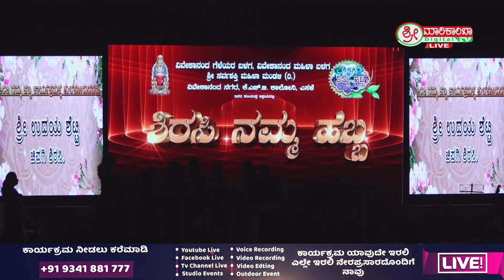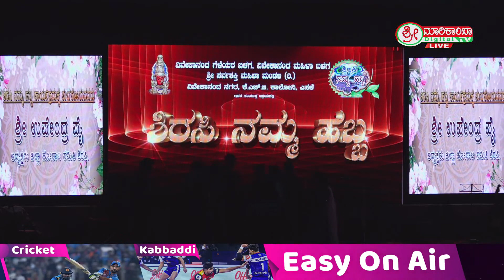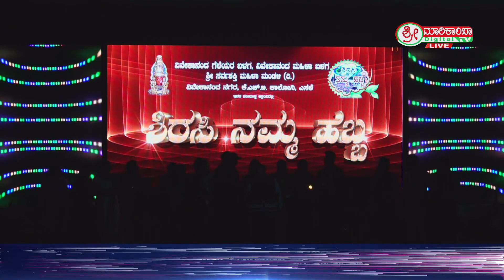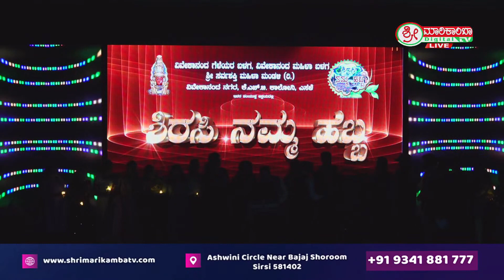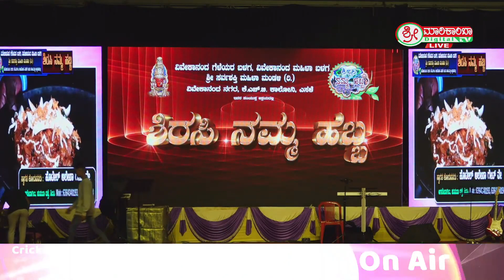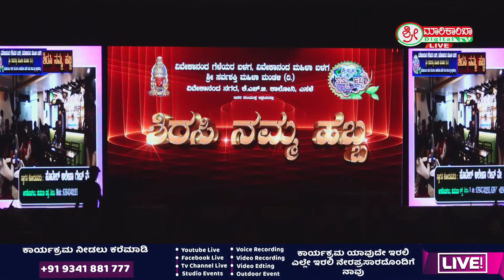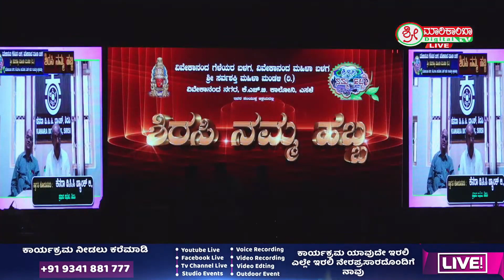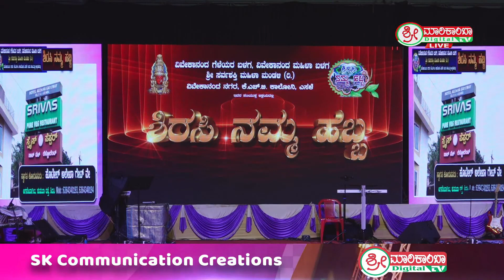Sirsi Namma Habba Day 1 ಶಿರಸಿ ನಮ್ಮ ಹಬ್ಬ Part 3